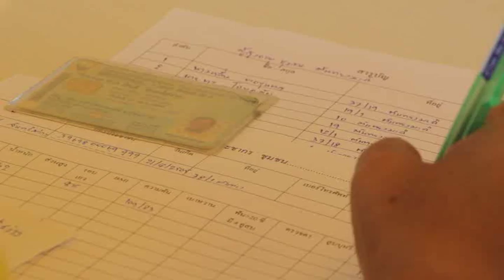ตรวจสุขภาพผู้สูงอายุ ชุมชนตันหยงมะลิ 18 เม.ย.59